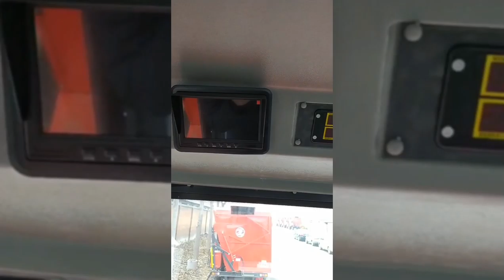4LZ-8B1 wheat harvester.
4LZ-8B1 wheat harvester. The new integrally sealed cab has a wide field of vision, clean, comfortable and low noise cockpit, with a reserved air conditioning interface.